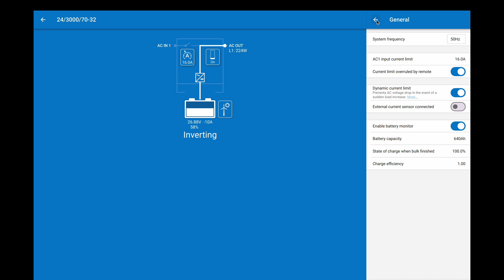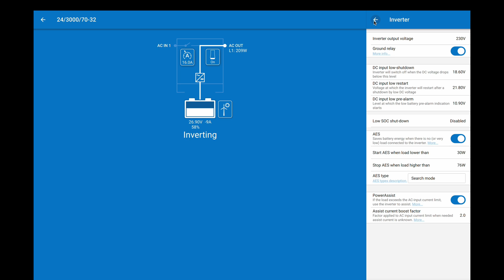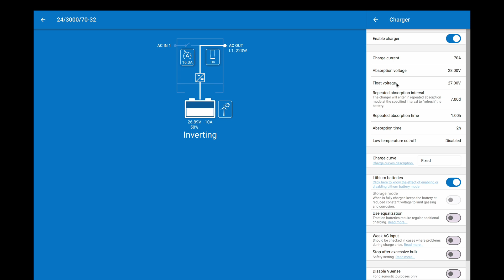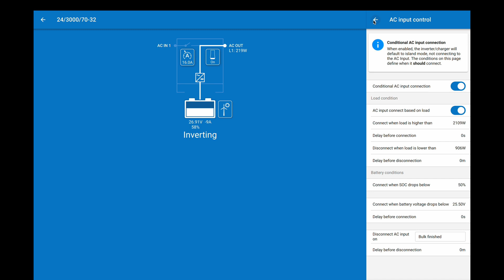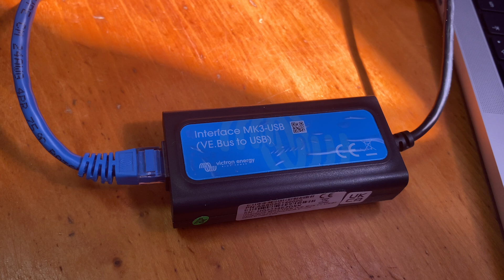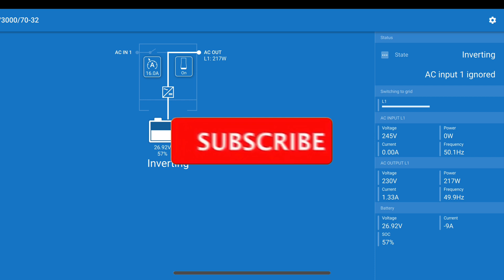Mastering Solar Prioritization with the Victron MK3 USB Dongle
In this video, we’ll dive into how to effectively use the Victron MK3 USB dongle for solar prioritization in your renewable energy setup. Whether you're an experienced user or just starting out, we’ll guide you through the setup process step by step, ensuring you get the most out of your Victron system.

- **Introduction to the Victron MK3 USB Dongle:** Understand its features and benefits for solar management.
- **Step-by-Step Setup:** Follow along as we connect the dongle to your Victron inverter and configure it for optimal performance.
- **Configuring Solar Prioritization:** Learn how to prioritize solar energy over grid power, maximizing your energy savings.
- **Monitoring Your System:** Discover how to use the VictronConnect app for real-time monitoring and adjustments.

🔧 **Materials Needed:**
- Victron MK3 USB Dongle
- Victron Inverter/Charger
- Laptop or mobile device with the VictronConnect app

Check the blog article about it here